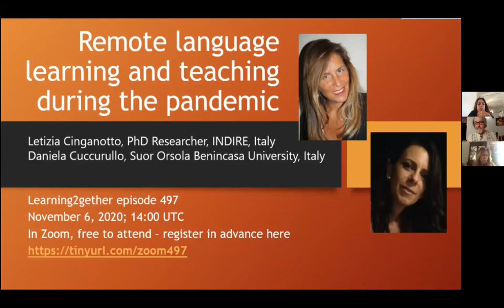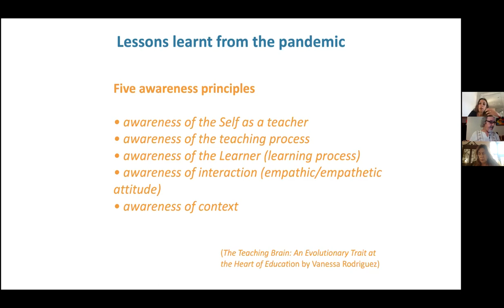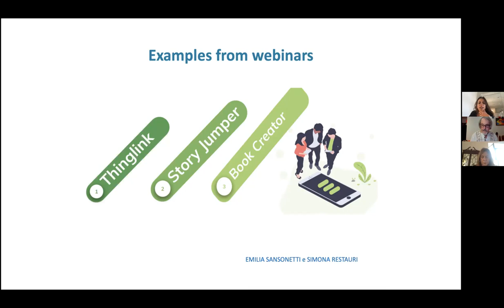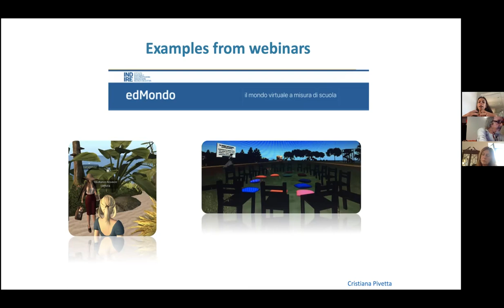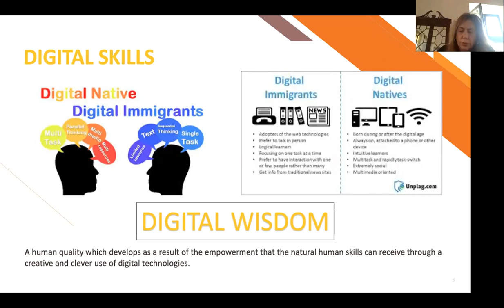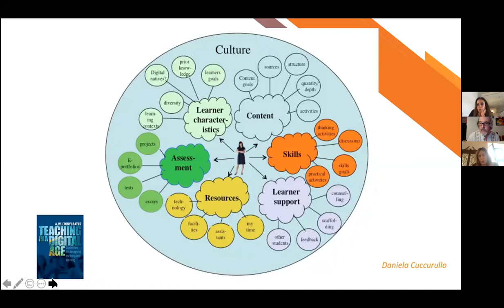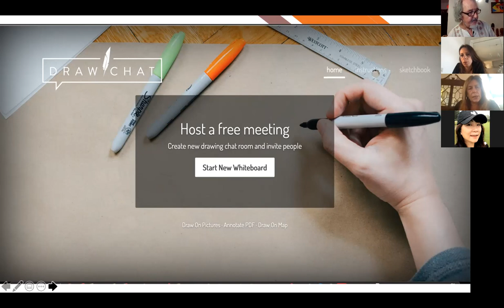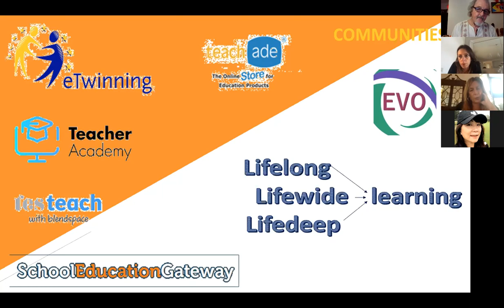Letizia Cinganotto and Daniela Cuccurullo on Remote Language Learning and Teaching during Pandemic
On Friday,  Nov 6, 2020, Letizia Cinganotto and Daniela Cuccurullo presented a webinar especially for Learning2gether episode 497 on
Remote language learning and teaching during the pandemic

The webinar was aimed at showing examples of tools, platforms and repositories for remote language learning and teaching, mentioning some good teaching practices in Italy during COVID-19 emergency. It was archived on Learning2gether.net here: (link forthcoming)